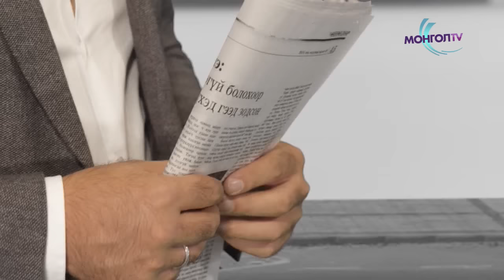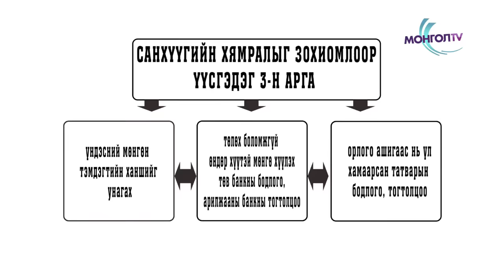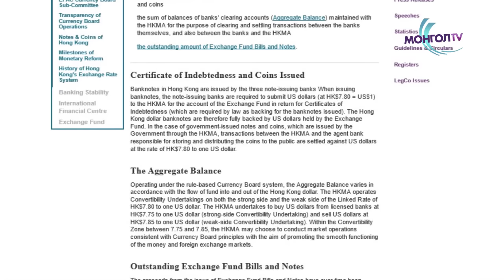ХАР ХАЙРЦАГ - Т.БАЯРХҮҮ /1-р хэсэг/